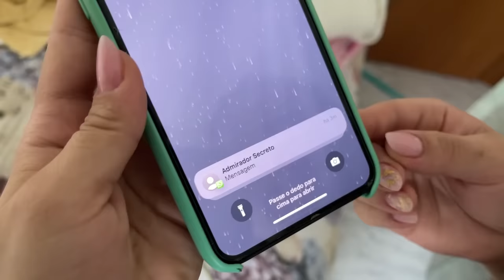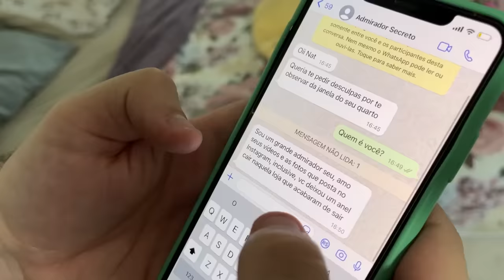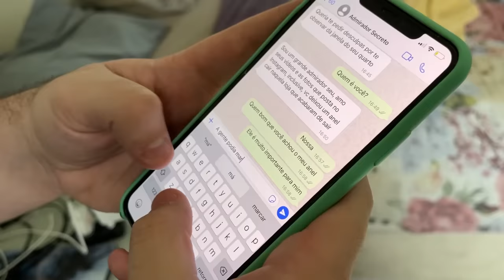UM ADMIRADOR SECRETO ESTÁ ESPIONANDO MINHA NAMORADA!